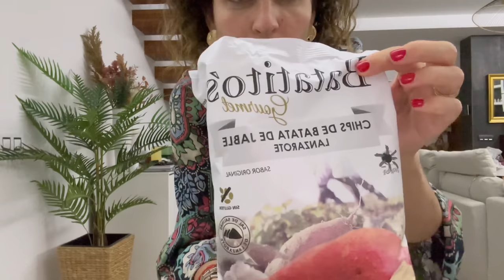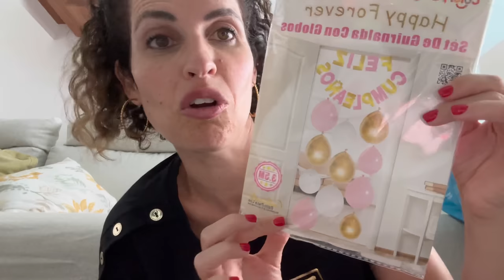VLOG Estrenamos la piscina 💦, cambios deco, haul Kiko 💄 y cumpleaños 🎂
Muchos cambios en la nueva casa, estrenando piscina! 💦

Rutina de belleza

Lumispa iO (elígela según tu tipo de piel)

Serum Ácido Hialurónico

Accent Lumispa iO

Loción hidratante con protección

Instagram belleza y emprendimiento, si te gusta el mundo de la belleza y quieres emprender, escríbeme a @betheglowing
Da igual en qué lugar del mundo estés